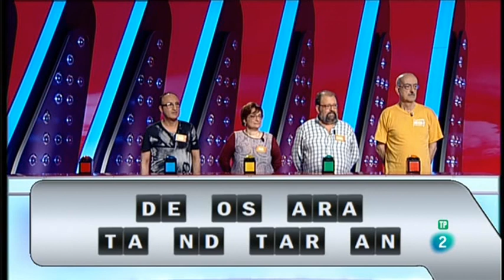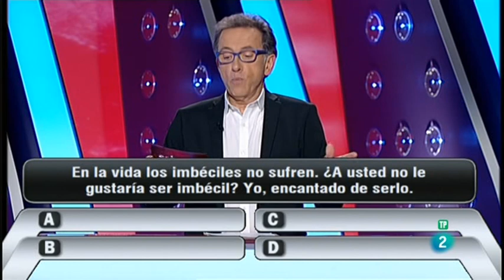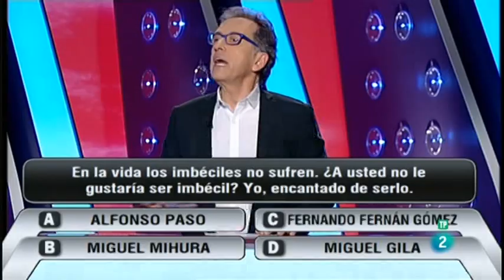Saber y Ganar Fin de Semana 27 05 18 Malen, Antonio y otros